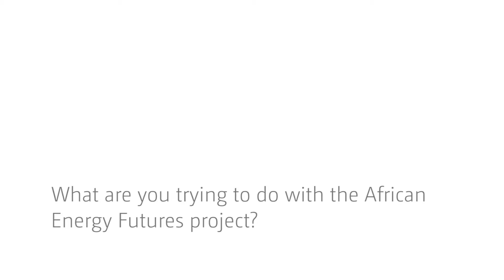Industrialization and climate change - An interview with Kenneth Strzepek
One of the big barriers to development, particularly in Africa, is energy and its importance in driving industrialization and structural change. At the same time, energy is now very much tied to climate policies.

As we look at Africa, we have two issues to address: how do we supply the energy to the growing population which already has an energy deficit and how those energy choices are impacted by climate policy?

Kenneth Strzepek of the Joint Progam on the Science and Policy of Global Change at MIT analyses the energy options of Africa and discusses the collaboration between MIT and UNU-WIDER within the African Energy Futures project.

0:15 What are you trying to do with the African Energy Futures project?